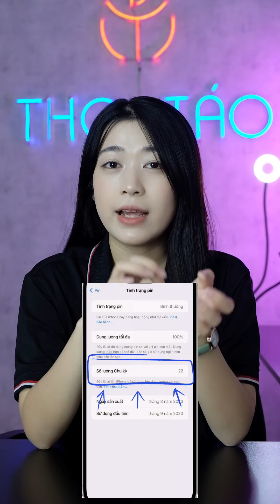Lên liền khỏi chờ luôn ACE